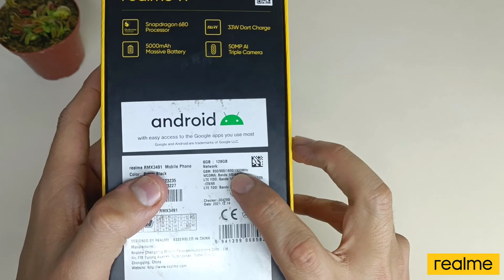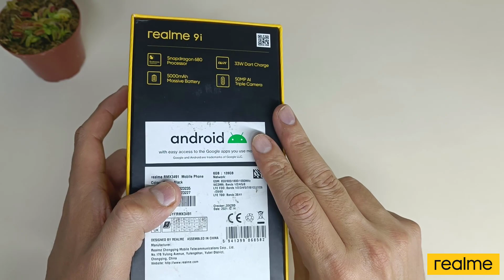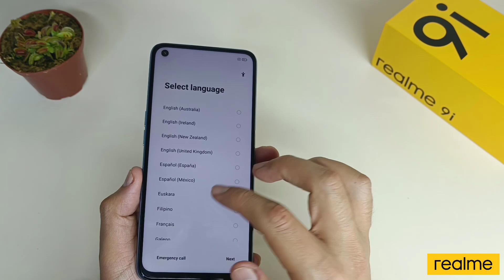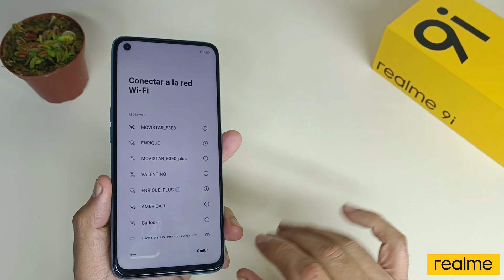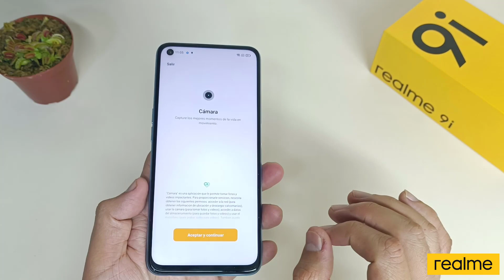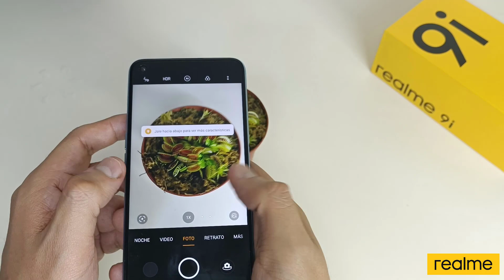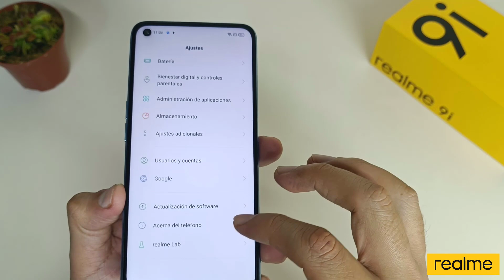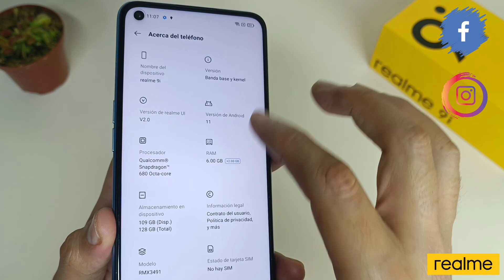Realme 9i en Perú: Unboxing del teléfono con 6GB/128GB, Snapdragon 680, 5000mAh y triple cámara 50MP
Chicos, finalmente les comparto el unboxing del  realme 9i un smartphone de gama media de Realme que tiene pantalla 6.6'' con 90Hz, 4GB de RAM, 128GB de memoria y procesador Snapdragon 680.
El teléfono económico tiene triple cámara de 50MP, batería de 5000 mAh, carga de 33W y cámara frontal de 16MP.